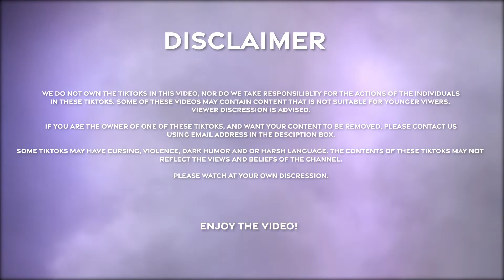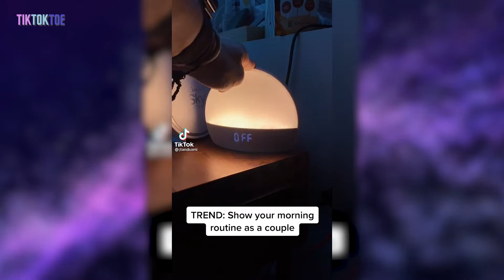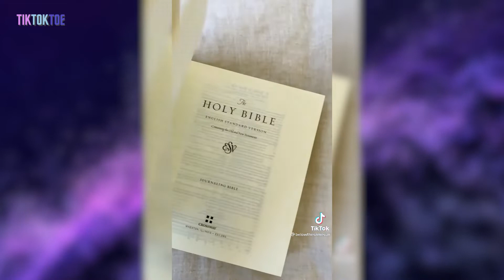COUPLE MORNING ROUTINES THAT CALLED ME SINGLE 🥺 | TIKTOKTOE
Thank you for joining our family! We bring you viral TikTok trends, videos and memes for your enjoyment. TikTokToe caters to your TikTok needs.

Please also follow the TikTok creators if you like their content. They have all rights and permission to their content. All credit is given to the original creators.